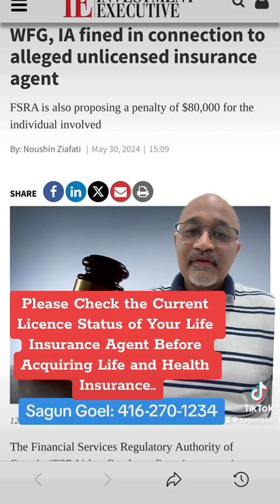Check the Licensing Status of Your Agent or Broker Before Acquiring Life or Health Insurance